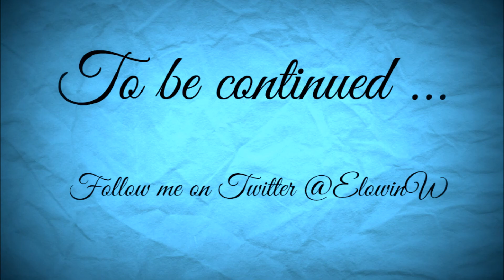Farmer's Dynasty Ep 42 | Daily tasks & Field work (timelapse) | Early access Patch 0.59 [ENG]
Today we do daily tasks, missions and keep on taking care of our fields.

FARMER’S DYNASTY – the unique REAL-LIFE SIMULATION offers a totally new farming simulation experience and mixes elements of a Life Simulation and Role-Playing with a classical Farming Simulation game.

Developer: UMEO Studios
From: Toplitz Productions

State: Early access